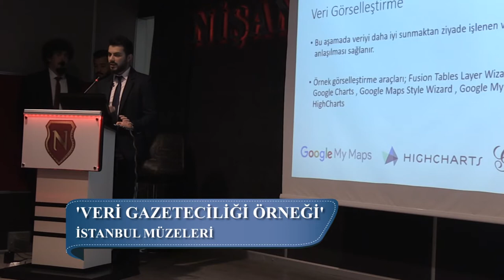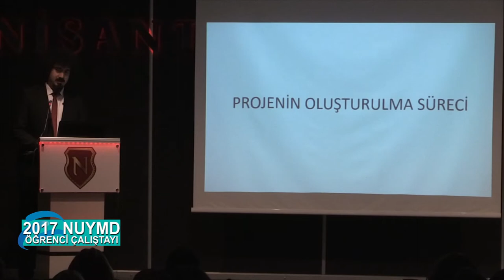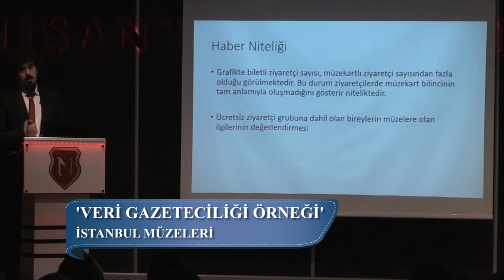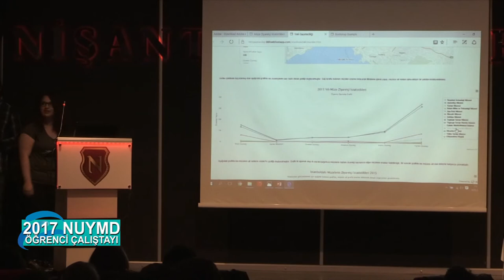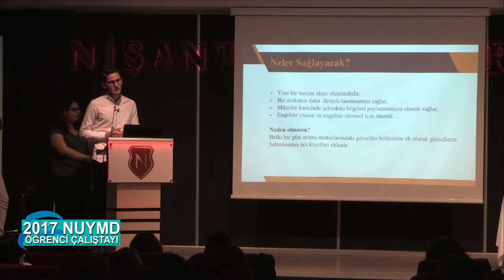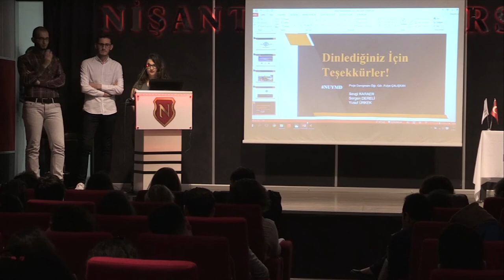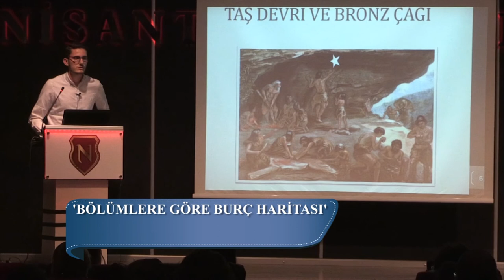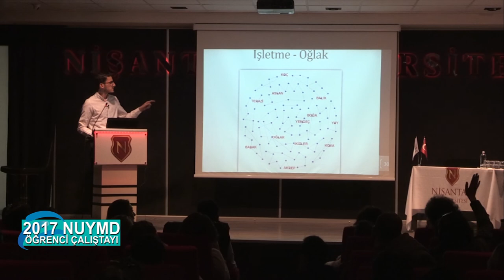Yeni Medya Öğrenci Çalıştayı 2017, Nuymd Öğrenci Çalıştayı 2017, Part2